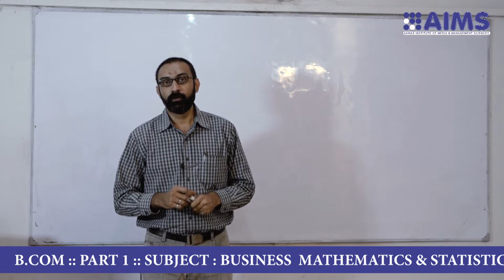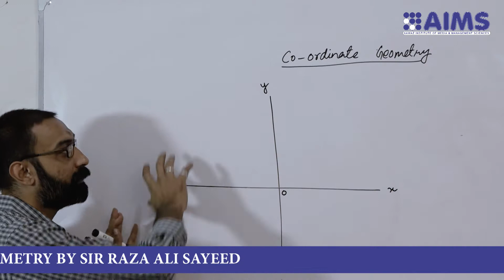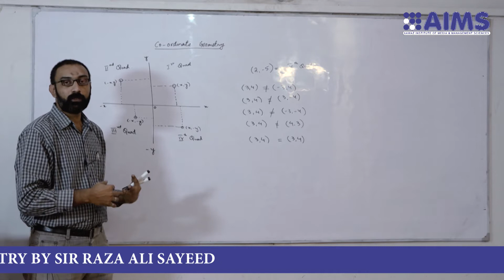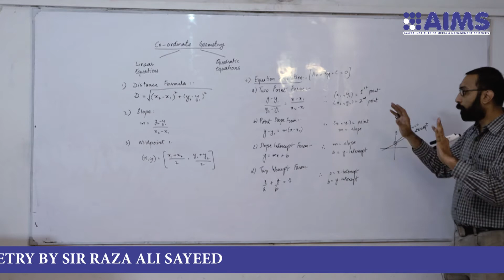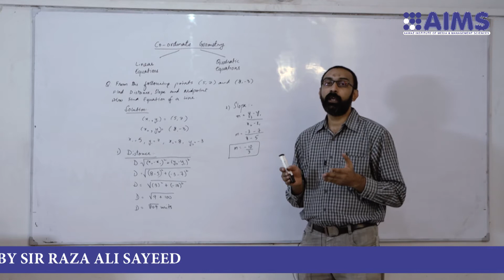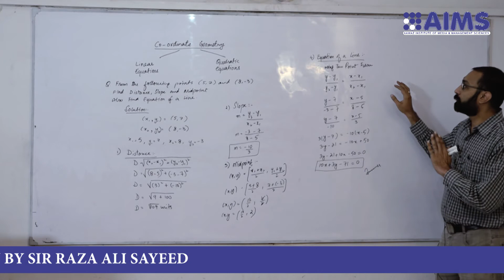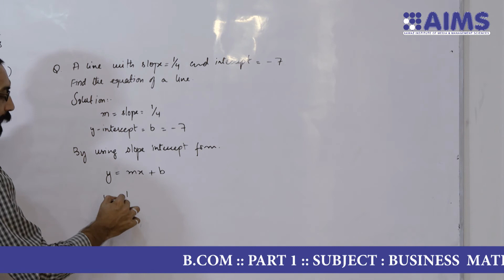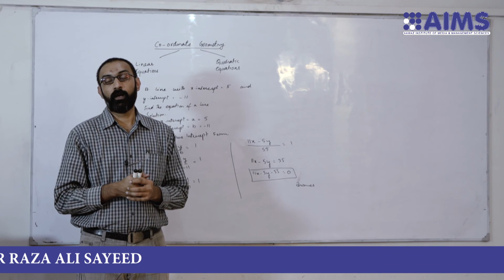B COM PART 1 SUBJECT BUSINESS MATHEMATICS & STATISTICS SESSION 1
B.COM  PART 1  SUBJECT  BUSINESS MATHEMATICS & STATISTICS  SESSION  1  TOPIC  CO-ORDINATE GEOMETRY BY SIR RAZA ALI SAYEED